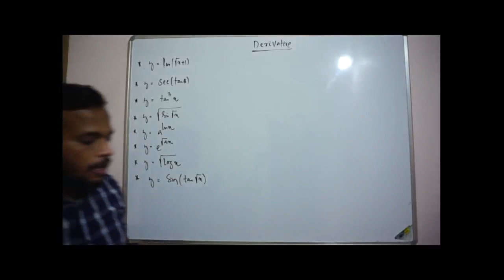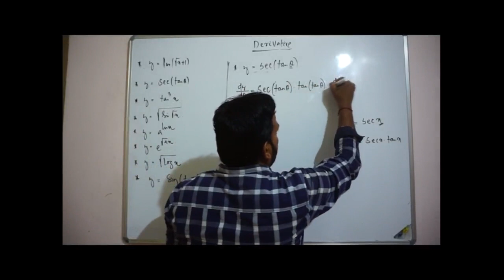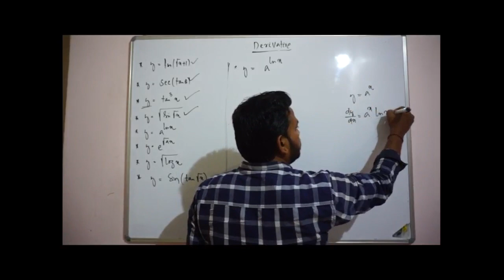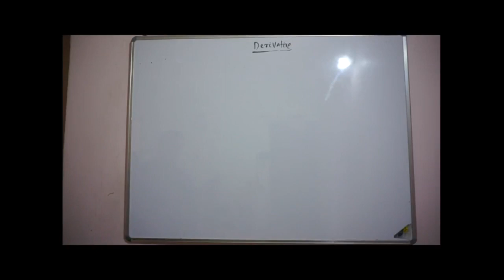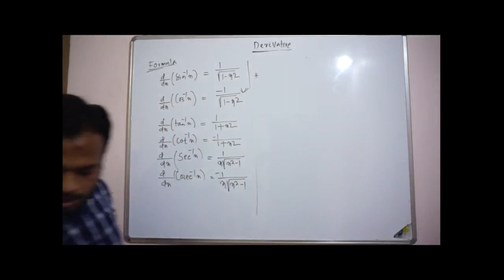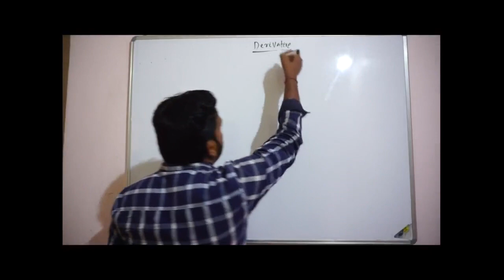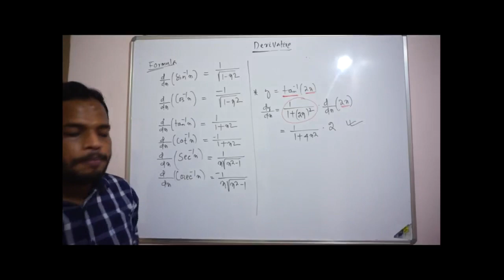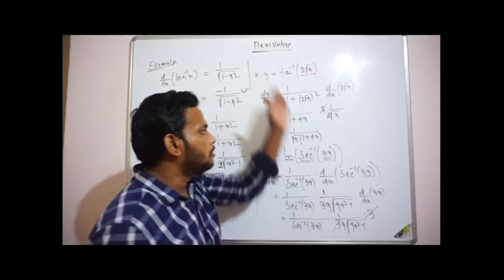CHAIN RULE(PART-2)# DERIVATIVE (LECTURE- 3)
Explanation of chain rule with some problems and derivations